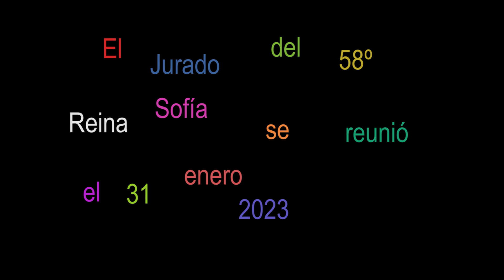Jurado del 58 Premio Reina Sofía de Pintura y Escultura